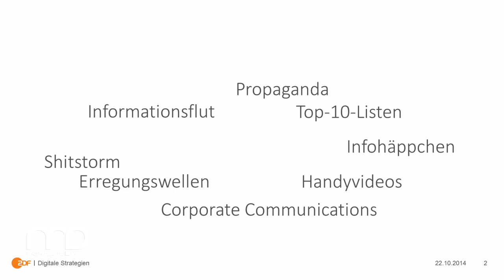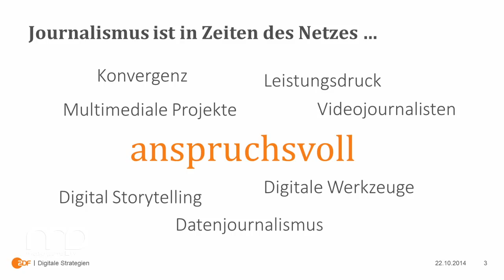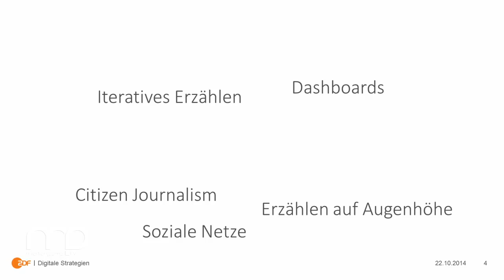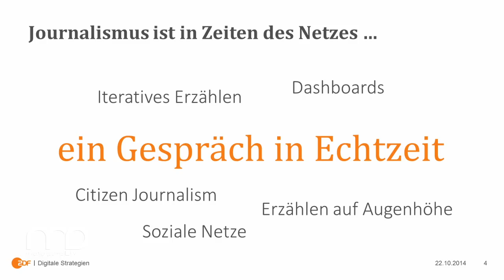Panel: Journalismus in Zeiten des Netzes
Im Internetzeitalter haben sich nicht nur die Erzählformen verändert. Journalismus ist auch vom handwerklichen Können her anspruchsvoller geworden. Über die Herausforderungen für den digitalen Journalismus diskutierten im Rahmen der MEDIENTAGE MÜNCHEN Experten bei einer Veranstaltung, die gemeinsam mit dem Zweiten Deutschen Fernsehen angeboten wurde.
Ein Journalist müsse heute auch in der Lage dazu sein, mit Lesern, Nutzern und Zuschauern ein Gespräch in Echtzeit führen zu können, sagte Robert Amlung, Head of Digital Strategy beim ZDF, in seiner Einführung. „Anders als früher müssen Sie heute bereits damit anfangen, eine Geschichte zu erzählen, auch wenn diese noch gar nicht ganz ausrecherchiert ist.“
Jo Schück, Moderator bei der der ZDF-Sendung „aspekte“ und Diskussionsleiter auf dem Podium, berichtete, er habe festgestellt, dass Print-Kollegen in klassischen Redaktionen und Onliner oft noch immer wenig miteinander zu tun hätten. An Jochen Wegner, Chefredakteur von Zeit Online, richtete er die Frage: „Werden Geschichten online anders erzählt, oder muss man gar andere Geschichten erzählen?“ Gewiss sei beides nötig, befand Wegner diplomatisch. Leser schätzten jedoch sehr, wenn man andere Erzählformen ausprobiere, habe er erfahren.
Über die Lust vor allem junger Leute, mit neuen journalistischen Formen zu experimentieren, berichtete Carolin Neumann Leiterin des Vocer Innovation Medialab: „Neue Erzählformen finde ich superspannend. Wir können zwar nicht vorhersagen, was wirklich funktioniert, aber wir müssen die Leute experimentieren lassen.“ Bei jungen Journalisten, die voller Ideen aus dem Studium kommen, gebe es ein enormes Frustpotential, weil sie in den realen Medien nur wenig davon umsetzen können, berichtete Neumann. Viele starteten daher eigene Projekte.
Journalisten würden immer mehr auch kleinere Zielgruppen in der Nische ansprechen, sagte Christian Bollert, Geschäftsführer von BEBE Medien. Es gebe aber noch viele Nischen, die wenig oder nur sehr schlecht bedient würden. Kritisch betrachtete er dabei die Rolle der öffentlich-rechtlichen Sender, da sie viel zu schwerfällig und träge seien, um auf die neuen Herausforderungen des Netzes reagieren zu können. „Ein Schnellboot ist in der Tat etwas anderes als ein Tanker“, griff Matthias Fornoff, Leiter der Hauptredaktion Politik und Zeitgeschehen des ZDF, das Bild auf. Man müsse aber immer auch schauen, was für wen Sinn mache. Die Zuschauer der heute-Sendung wollten sich durchaus in erster Linie von den News „berieseln“ ließen. Bei heute.de hin-gegen finde man die aktiveren Zuseher, die sich durch die Seiten durchklickten.
Einigkeit herrschte auf dem Podium darüber, dass es gut sei, wenn Journalisten sehr gut mit Lesern und Nutzern kommunizieren können. Dies dürfe aber kein Dogma sein. Am Ende zählten hat immer noch die Inhalte, denn nur gute Qualität setze sich durch.